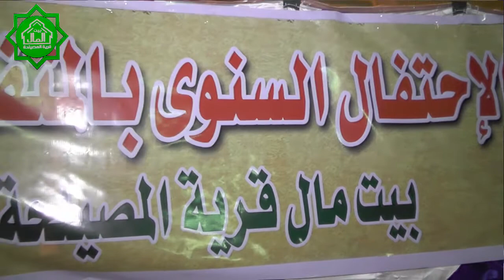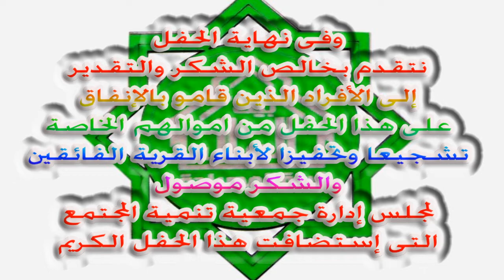حفل تكريم الأوائل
الجزء الثانى